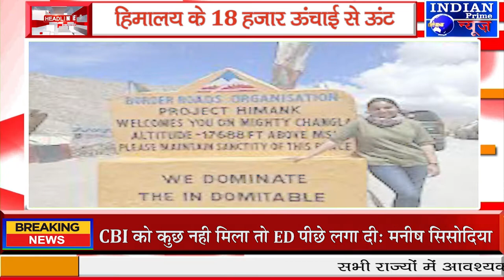IPN NEWS - चींटा और गर्म पानी के सैंपल पर रिसर्च !